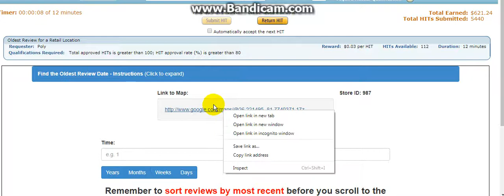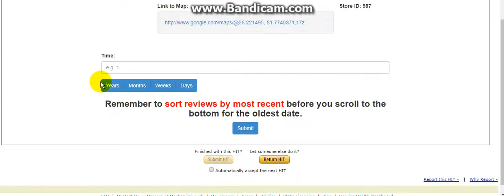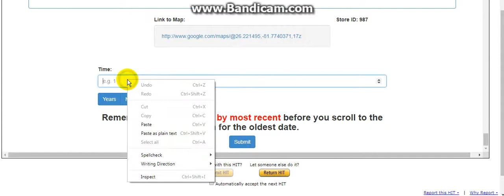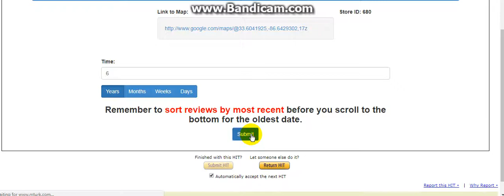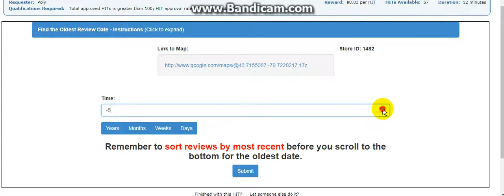ONLINE JOBS - AMAZON MECHANICAL TURK TUTORIALS 191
OLDEST REVIEW FOR A RETAIL LOCATION

REQUESTER : POLY